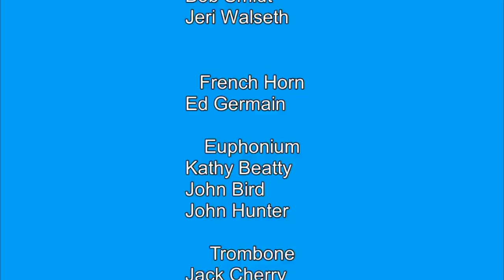Amazing Grace performed by the Hometown Band